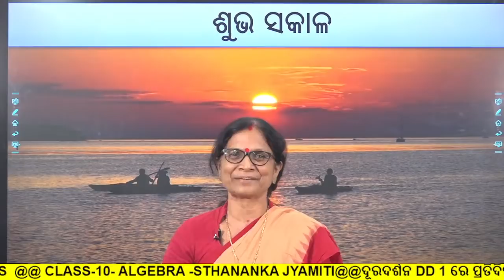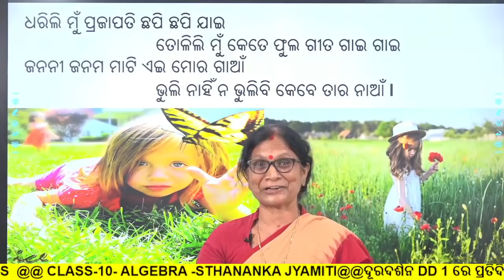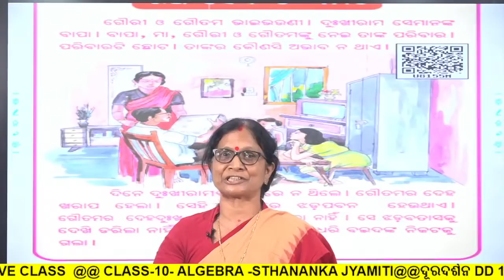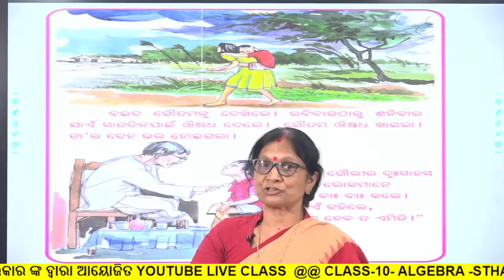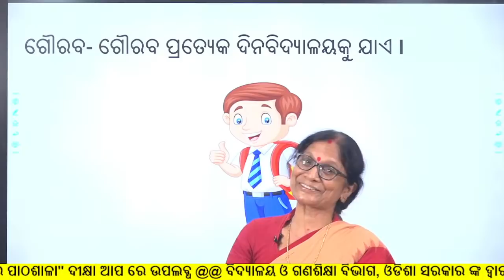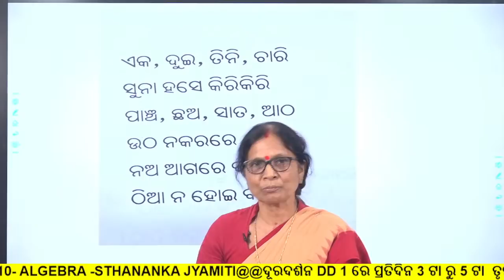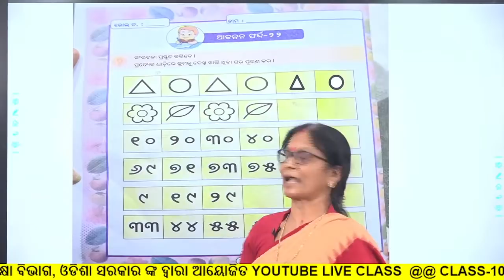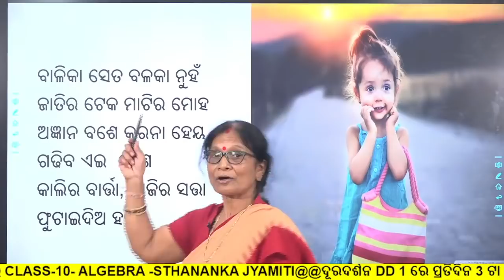OSEPA/CLASS-1/ODIA/ *JHIA HEBA TA AMITI* /PART-2/02.11.2021/9:00AM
KHORDHA